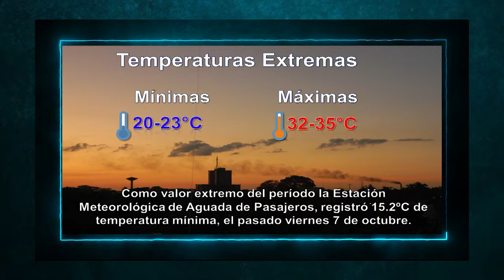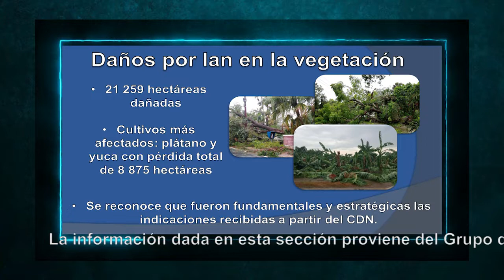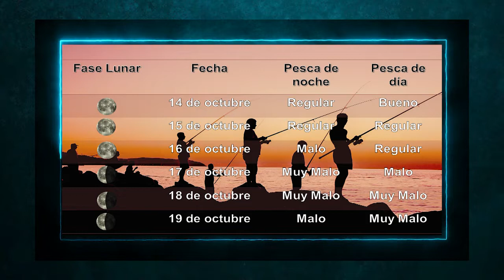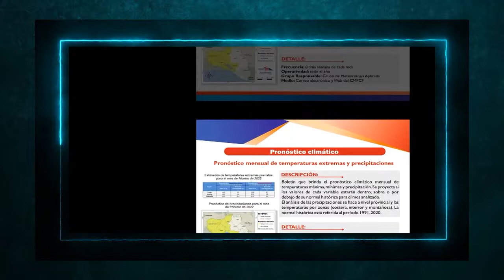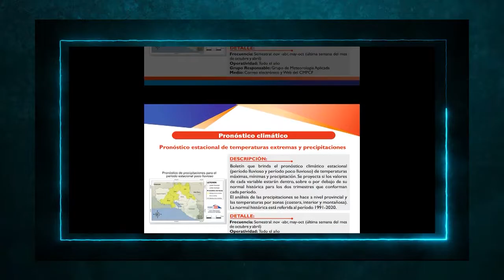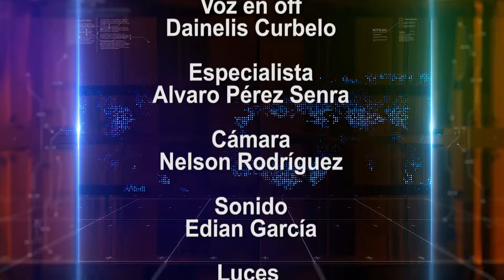Cambio climático, un problema bien agudo en presente siglo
El cambio climático es un gran desafío para el hombre. Por tanto, para las diferentes ciencias es menester estudiar sus efectos en las diferentes esferas de la vida y la Meteorología no escapa al problema más agudo del presente siglo.